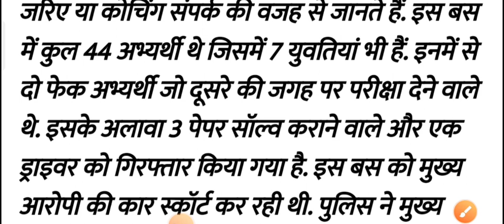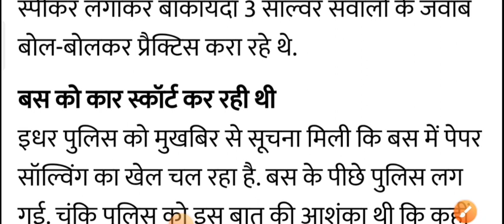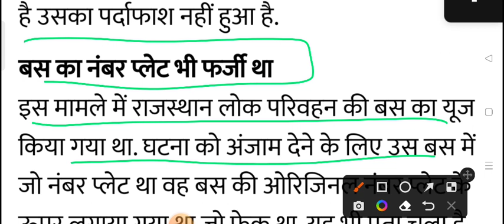Rpsc 2nd Grade Paper Out News / rpsc 2nd grade paper latest news / rpsc second grade exam 2022